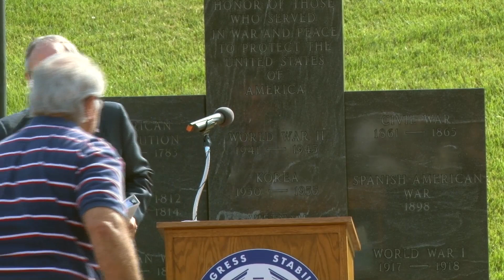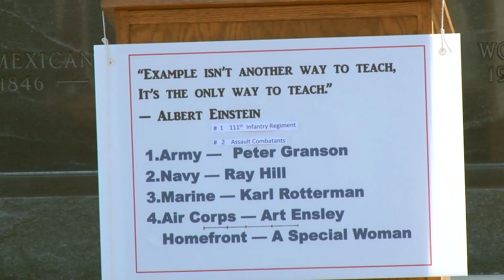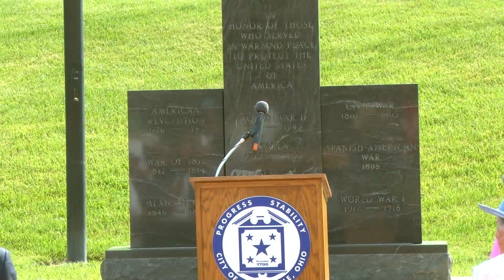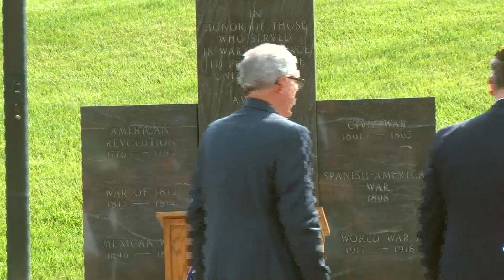Centerville Memorial Day Ceremony 2018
The City of Centerville Memorial Day ceremony, held Monday, May 28 at the Veterans Memorial at Stubbs Park, 255 W. Spring Valley Road, featured  remarks from Centerville Mayor Brooks Compton and a keynote address by WW II veteran and Centerville resident, Robert Thobaben. Pastor Mark Daniels, Living Water Church, gave the invocation and benediction. In addition to the Centerville VFW Post 9550 and Centerville Police Department Honor Guard, the Centerville Community Band and Centerville Community Chorus along with members of the 3rd and 4th Grade Spring Valley Academy  Chorus, and Laura Perry participated.